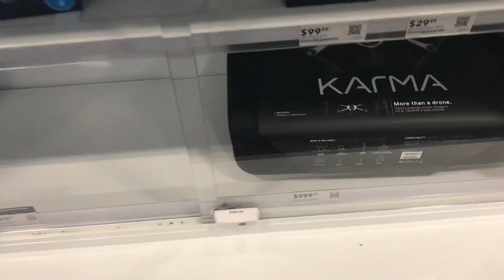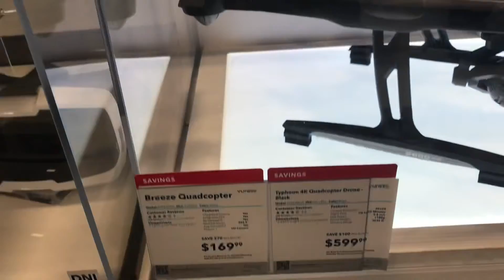КВАДРОКОПТЕРЫ ДРОНЫ USA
По дороге в Кармэл